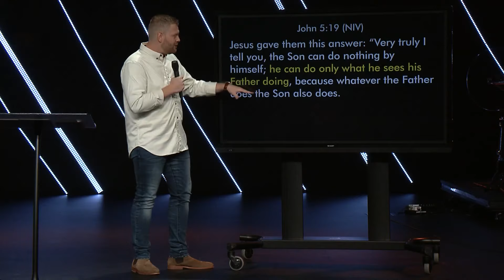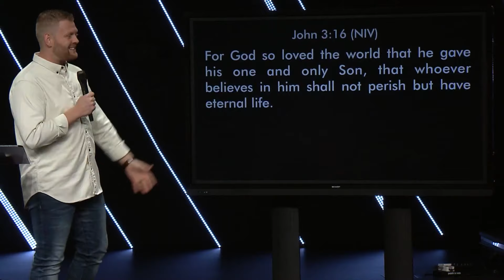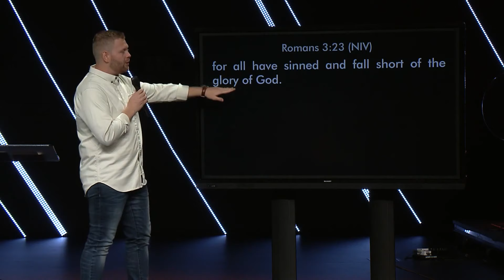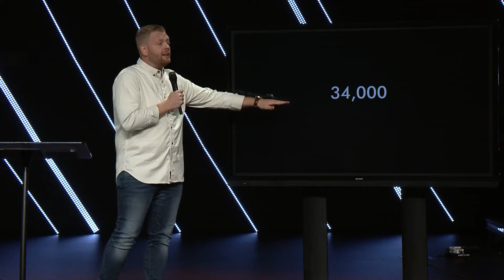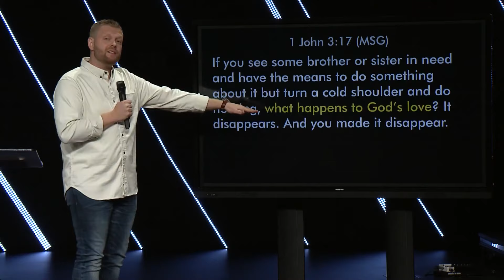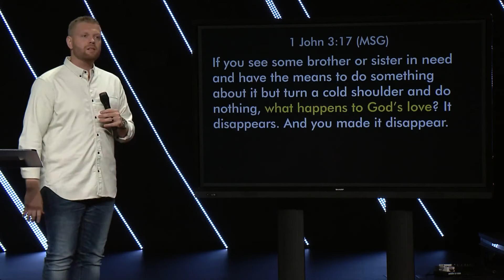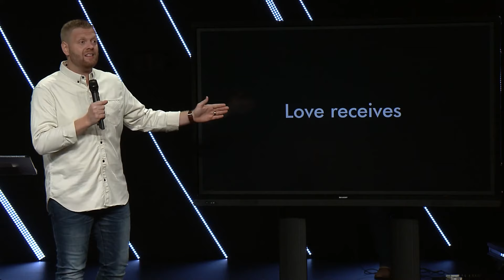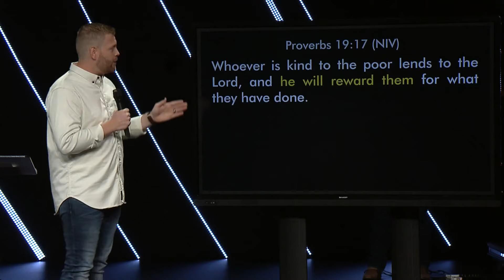Love Makes A Difference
We exist so that people far from God will become fully alive in Christ. This is the vision of Lifepoint Church, led by Pastors Daniel and Tammie Floyd and based in Fredericksburg, VA.